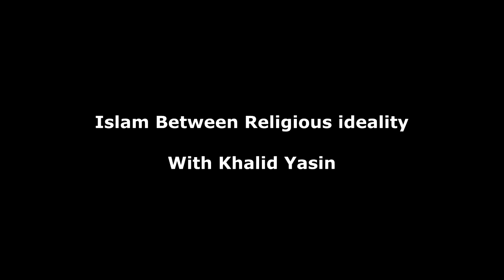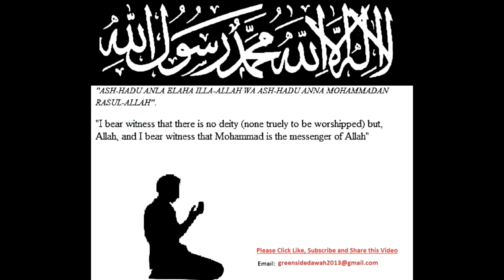Islam Between Religious ideality